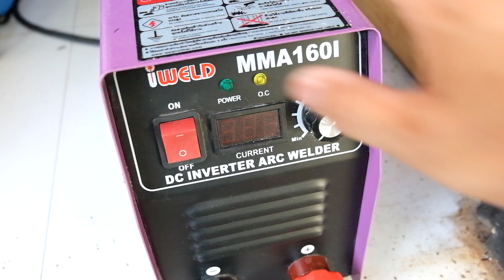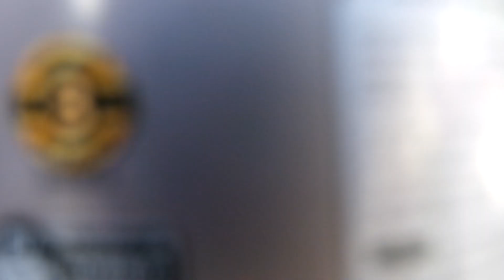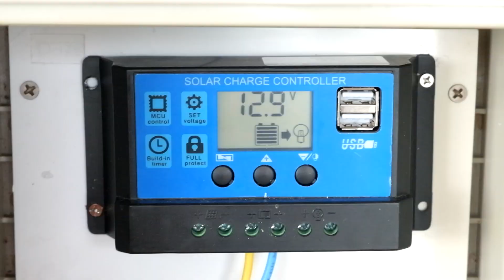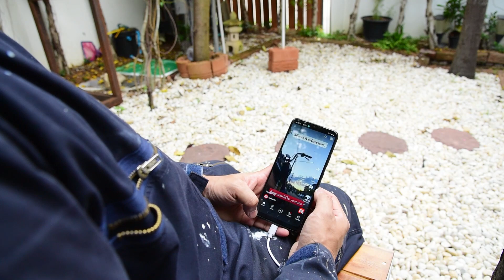ม้านั่ง โซล่าเซลล์ DIY